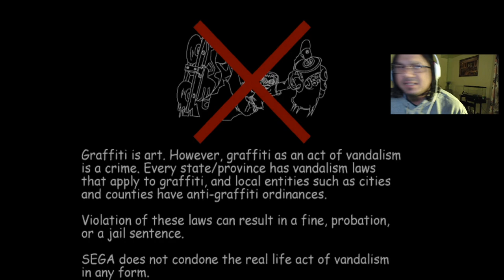Jetset radio bad PC port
Jet Set Radio" is a classic action sports game developed by Smilebit and released for the PC in 2012. The game is set in a futuristic Tokyo and follows a group of rebellious skaters known as the "GG's" as they take on rival gangs and evade the authorities.

In "Jet Set Radio", players take control of a member of the GG's and must navigate the city while performing tricks, graffiti tagging, and avoiding obstacles. The game's unique cel-shaded graphics give it a vibrant, cartoon-like appearance that still looks impressive today.

The PC version of "Jet Set Radio" includes updated graphics and widescreen support, making it the definitive version of the game. The game's soundtrack is also a highlight, featuring a mix of J-pop, rock, and electronic music that perfectly captures the game's rebellious spirit.

"Jet Set Radio" received critical acclaim upon its original release and remains a beloved cult classic today. Its fast-paced gameplay, unique art style, and memorable soundtrack make it a must-play for fans of action sports games and retro gaming enthusiasts alike.

In this YouTube video, we'll take a closer look at "Jet Set Radio" for PC, exploring its gameplay mechanics, art style, and music. We'll also discuss the game's legacy and why it continues to be a favorite among gamers more than two decades after its original release. So sit back, grab your rollerblades, and let's dive into the colorful world of "Jet Set Radio".